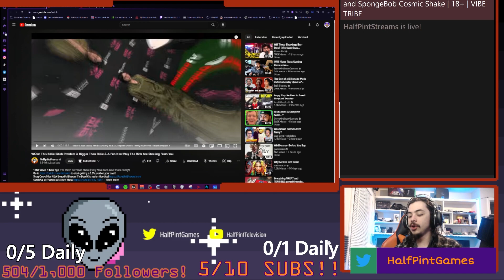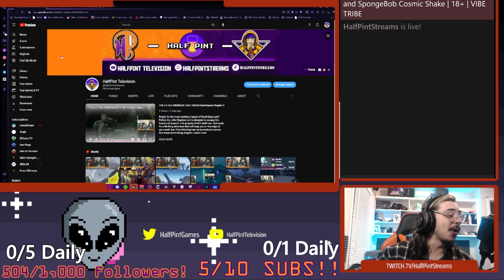I CAN'T BELIEVE THIS HAPPENED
Before last night, I had ONLY ever smelled skunks in the car like driving by and this was NOTHING like that. It was seriously one of the worst smells I have ever smelled in my LIFE. Also Skunks are like WAY bigger than I thought they were, luckily it was able to get under my deck so my dog didn't actually fight it or anything scary like that. But yeah, I am tired, and my dog stinks . . . how's your week been?

PC Specs:
GPU: NVIDIA GeForce RTX 3090
CPU: Intel Core i9-9900K CPU @ 3.60GHz
Memory: 31.94 GB DDR4 RAM